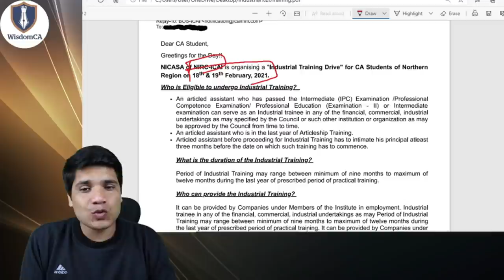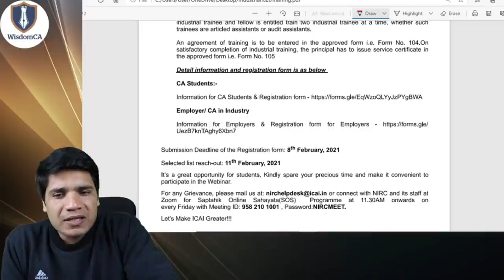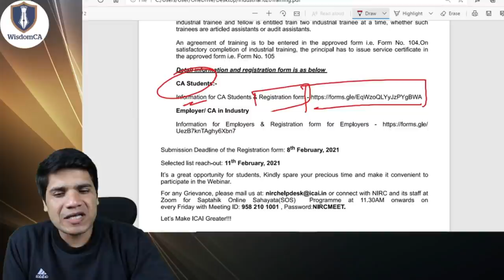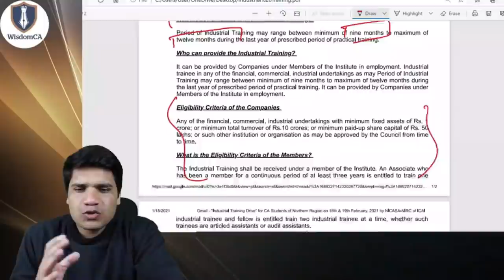ICAI Update about Industrial Training for CA Students || Industrial Training Drive by ICAI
Link to register for Industrial Training